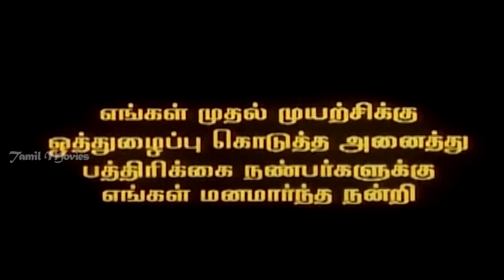Kannaal Pesavaa Full Movie - Part 1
Kannaal Pesavaa is a 2000 Tamil language film directed by Raj Khanna. The film featured Arun Vijay alongside Suvalakshmi, while Goundamani and Senthil play supporting roles. The film, which had music composed by Deva,opened in August 2000.

Directed by Raj Khanna
Produced by P. R. C. Gopal
Starring Arun Vijay,Suvalakshmi,Goundamani
Cinematography Vijayashree
Edited by M. N. Raja
Production
company         Sri Raja Rajeshwari Combine
Release date    21 August 2000
Country  India
Language Tamil